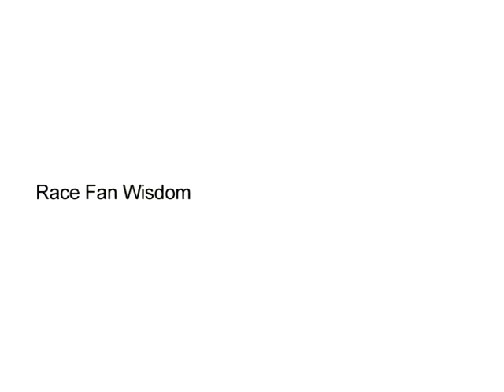12 Hours of Sebring 2005 - part 11 - racefan wisdom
12 Hours of Sebring 2005 - ummm...what?